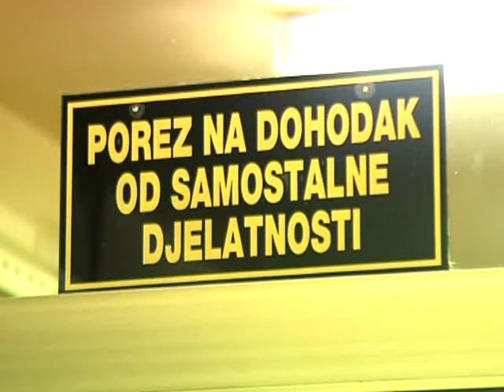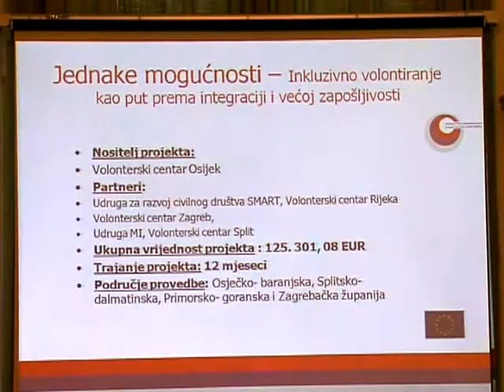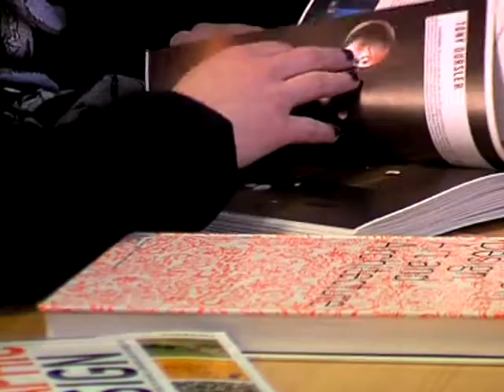01.02.2011. Osječka televizija, Osijek - Vijesti